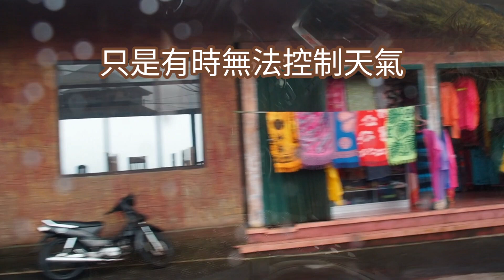【峇里景點】巴圖爾火山